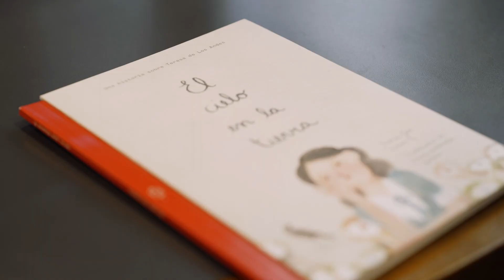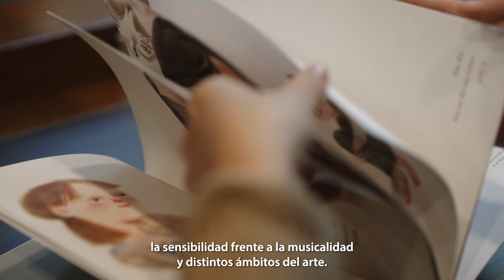¿Qué me entregan las carreras de Literatura y de Filosofía en la UANDES a mi desarrollo profesional?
Dos de nuestros alumni de Literatura y Filosofía nos explican qué opciones y caminos profesionales es posible tomar con esta formación universitaria.